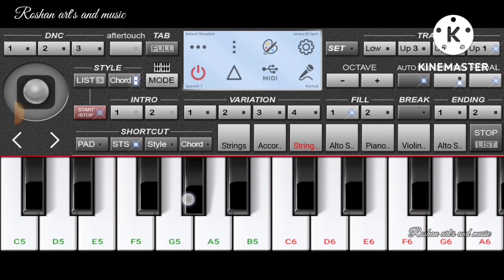aapke pyaar me instrumental cover | raaz| accordion| piano